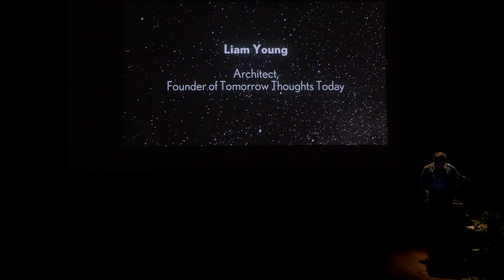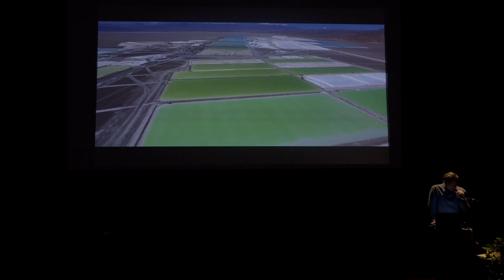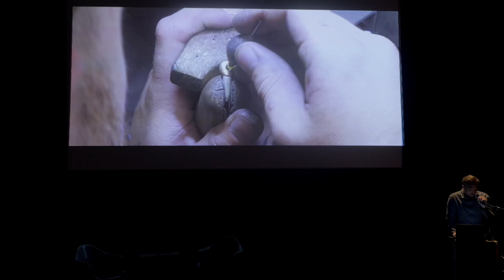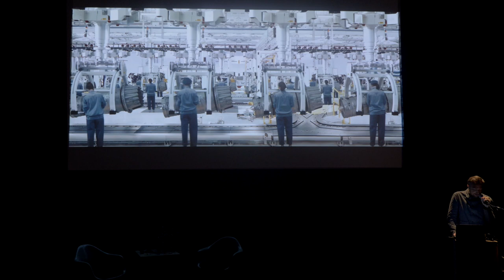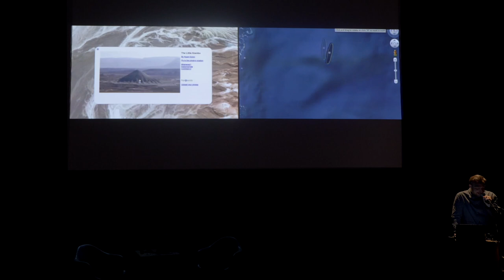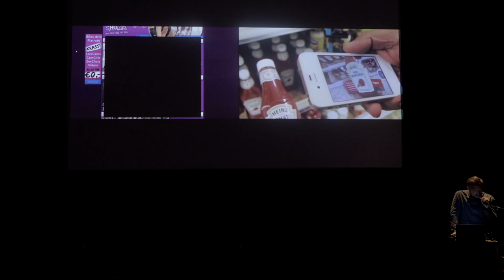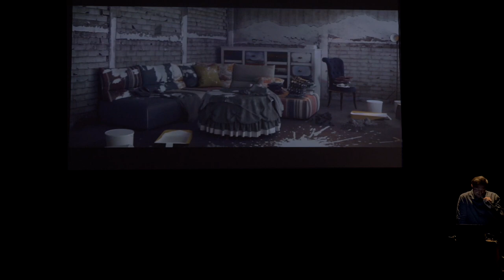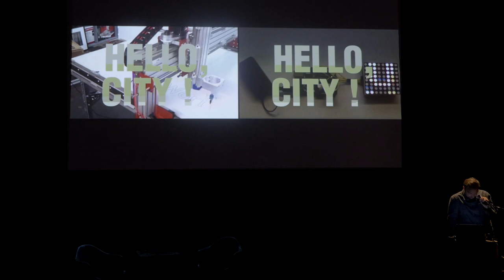Liam Young | IMPAKT Festival 2017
This is the HQ integral film from the Performance: LIAM YOUNG during Impakt Festival 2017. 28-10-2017. Utrecht .The Netherlands.

Filmed by Blue Wine Multimedia.